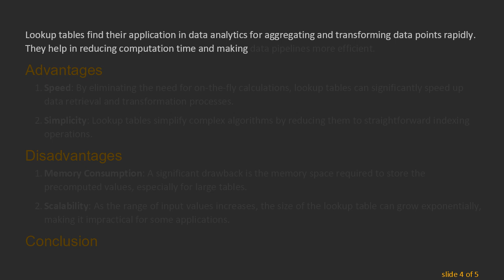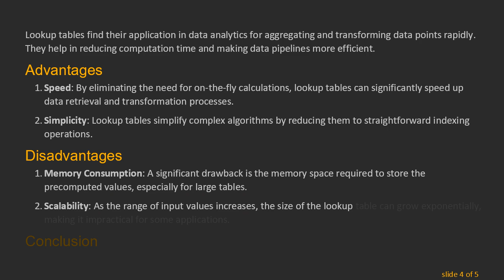Understanding Lookup Tables: Basics and Applications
Summary: Learn what lookup tables are, how they work, and their various applications across different fields, from computer science to engineering.

Lookup tables are a fundamental tool in various fields, including computer science, engineering, and data analytics. They serve as a means to transform or retrieve information efficiently without performing computationally expensive operations repeatedly. This guide aims to explore the concept of lookup tables, how they work, and their wide array of applications.

What is a Lookup Table?

A lookup table, often abbreviated as LUT, is essentially a precomputed set of values used to replace run-time computation with a simpler array indexing operation. This method can significantly speed up processes that would otherwise require more complex calculations.

Basic Operation

The primary function of a lookup table is to map input values to output values. When an input is received, the lookup table provides a corresponding output, eliminating the need for complex calculations.

For example, consider the problem of converting temperatures from Celsius to Fahrenheit. Instead of recalculating the Fahrenheit value every time a new Celsius value is provided, a lookup table could store precomputed pairs, thereby allowing for instantaneous retrieval.

Uses and Applications

In Computer Science

Data Processing: Lookup tables are commonly used in database indexing, hash tables, and other areas where quick retrieval of records is required.

Graphics and Video Processing: In these fields, lookup tables help in color mapping, gamma correction, and other image transformations, allowing for real-time processing.

Cryptography: Lookup tables, known as S-boxes, are used in symmetric key algorithms like AES to substitute bytes during encryption and decryption.

Engineering and Embedded Systems

Signal Processing: Lookup tables serve to quickly convert signals from one form to another without the need for complex mathematical transformations.

Control Systems: They are often employed in control systems for sensor calibration, where the sensor output is mapped to a standard scale.

Data Analytics

Lookup tables find their application in data analytics for aggregating and transforming data points rapidly. They help in reducing computation time and making data pipelines more efficient.

Advantages

Speed: By eliminating the need for on-the-fly calculations, lookup tables can significantly speed up data retrieval and transformation processes.

Simplicity: Lookup tables simplify complex algorithms by reducing them to straightforward indexing operations.

Disadvantages

Memory Consumption: A significant drawback is the memory space required to store the precomputed values, especially for large tables.

Scalability: As the range of input values increases, the size of the lookup table can grow exponentially, making it impractical for some applications.

Conclusion

Lookup tables are a versatile and powerful tool, streamlining operations that would otherwise require significant computational effort. By better understanding their functionality and applications, one can leverage their benefits across a variety of fields, from computer science to engineering and beyond. While they come with certain limitations, such as memory consumption, their advantages often outweigh these downsides, particularly in scenarios where speed is critical.

Understanding the core concepts and applications of lookup tables can enhance your ability to work more efficiently in various technical domains. Whether you are dealing with large data sets, intricate algorithms, or real-time systems, lookup tables offer a robust solution for optimizing performance.